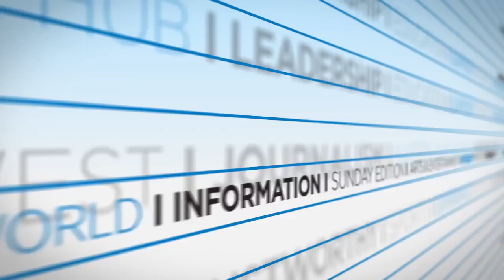Denver Post Sports Minute - August 1, 2016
Denver Post Sports Minute with host Robin Carlin for August 1, 2016 - Avs sign defeseman Tyson Barrie to 4 year, $22 deal